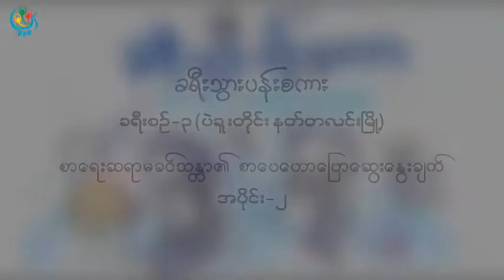DVB -ခရီးသြားပန္းစာကား ခရီးစသ္-၃(ပဲခူးတုိင္းနတ္တလင္းျမိဳ႕)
DVB TV -ခရီးသြားပန္းစာကား ခရီးစသ္-၃(ပဲခူးတုိင္းနတ္တလင္းျမိဳ႕)
စာေရးဆရာမခင္သႏၱ၏ စာေပေဟာေျပာေဆြးေႏြးခ်က္ အပုိင္း-၂